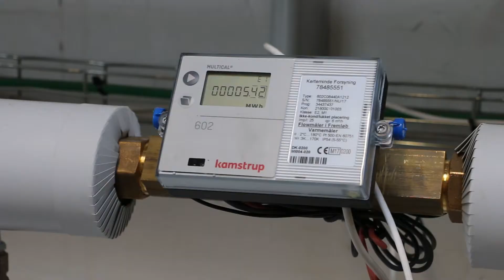exodraft und UNs Klimaziele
Wie stimmen exodraft Wärmerückgewinnungslösungen mit den UN-Zielen für eine nachhaltige Entwicklung überein?
Die industrielle Wärmerückgewinnung entspricht dem UN-Ziel Nummer 7 – "Günstige und saubere Energie".
Viele Branchen stehen heute vor der Herausforderung, ihren Energieverbrauch zu senken und ihre CO2-Emissionen zu minimieren. Dies geschieht durch den Fokus auf nachhaltige Energienutzung, die nicht nur zur Senkung der Energiekosten, sondern auch zum Umweltschutz beiträgt.
exodraft ist Experte für Wärmerückgewinnungslösungen bei industriellen Anwendungen und durch unsere Spezialisierung auf Abwärmenutzung können bis zu 90% der sonst verlorenen Energie genutzt werden.
Die Abwärme kann in den Produktionsprozess zurückgeführt, für die internen Heizung genutzt oder über das Fernwärmenetz an Privathaushalte weitergegeben werden.
Welche Vorteile haben Investitionen in die Wärmerückgewinnung?
”DOT in Ferritslev hat sich für eine Lösung entschieden, bei der wir die überschüssige Wärme aus unseren geschmolzenen Zinktöpfen zurückgewinnen. Eine Wärme, die zuvor ins Freie ging und die jährlich über 1 Million kWh entspricht.”
”Wir nutzen die Wärme für zwei Dinge. Wir verwenden es in erster Linie zum Aufwärmen unserer Räumlichkeiten, der Verwaltung und anderer Produktionsbereiche. Darüber hinaus wird die Energie verwendet, um das Brauchwasser zu erwärmen.”
”Wir wussten, dass wir in der Anlage Wärme verschwenden, indem wir sie einfach an die Umwelt abgaben. Jetzt haben wir die Möglichkeit, es zum Heizen in unserem Heizungssystem zu nutzen.”
”Wir haben uns für die Wärmerückgewinnung entschieden, weil wir so viel Abwärme aus unseren geschmolzenen Zinktöpfen haben, die wir früher einfach in die Umgebung abgaben. Im Grunde genommen haben wir den Handlungsbedarf erkannt und wollten einen Kooperationspartner finden, der uns dabei helfen kann, diese Wärme wiederzugewinnen und für unsere Prozesse nutzbar macht.”
Wärmerückgewinnung macht in der Tat sehr viel Sinn und kommt sowohl der Umwelt als auch der Gewinnbilanz des Unternehmens zugute.
„Ich kann eine solche Lösung anderen Kollegen nur wärmstens empfehlen. Wenn Ihr Unternehmen übermäßige Hitze produziert, wenden Sie sich an exodraft, da diese während des gesamten Prozesses sehr professionelle Partner waren.“

Besuchen Sie exodraft-waermerueckgewinnung.de, um mehr darüber zu erfahren, wie Sie Ihre überschüssige Wärme zurückgewinnen können. Kontaktieren Sie uns noch heute für eine kostenlose Beratung zwecks Ihres Wärmerückgewinnungspotenzials.

Niederlassung Deutschland
Soonwaldstr. 6
55569 Monzingen